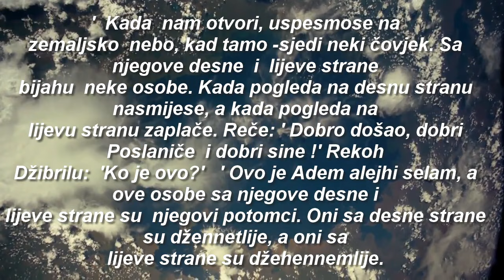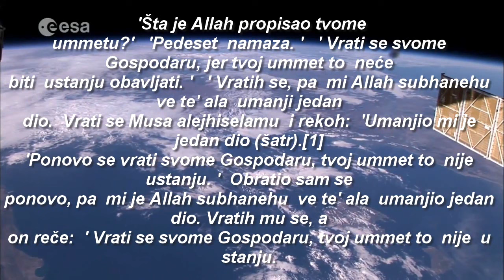Kudsi Hadisi Hadis Br.23